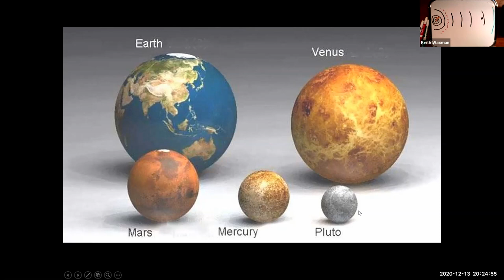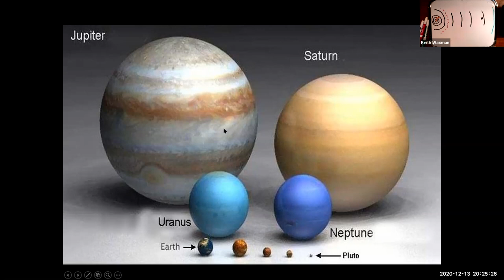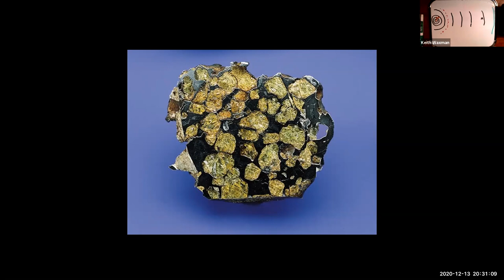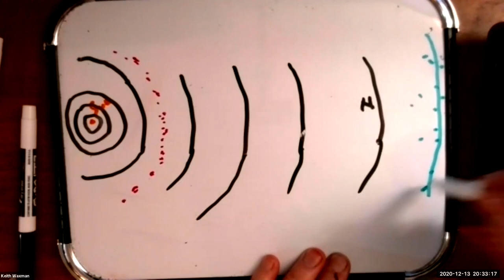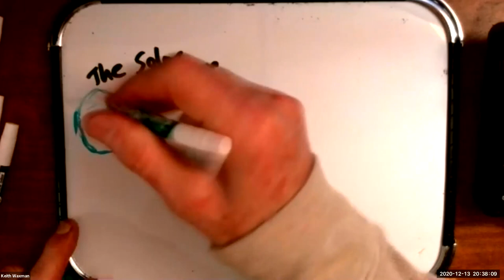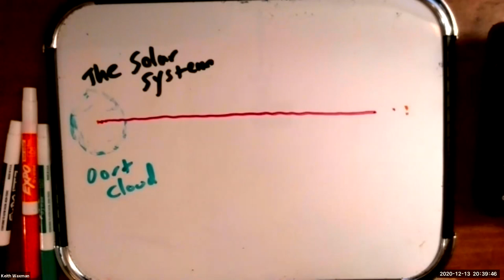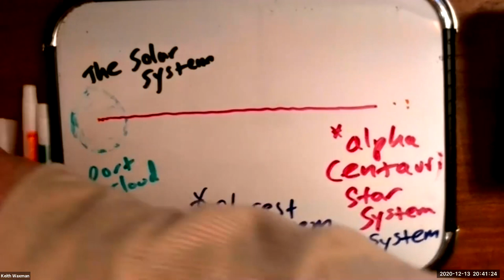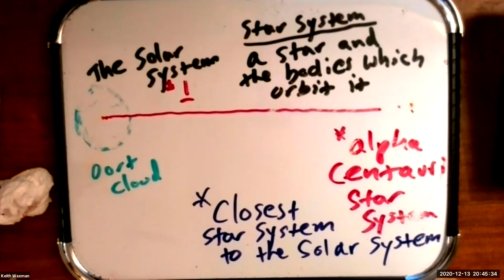GMT20201214 041919 Beyond the 1920x1080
Beyond The Solar System - Part 1 (21 min.)